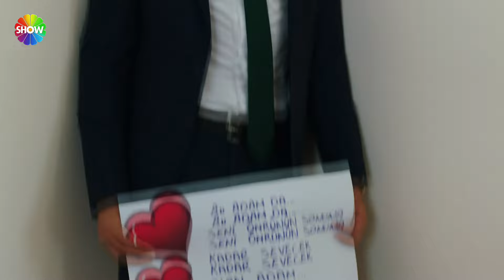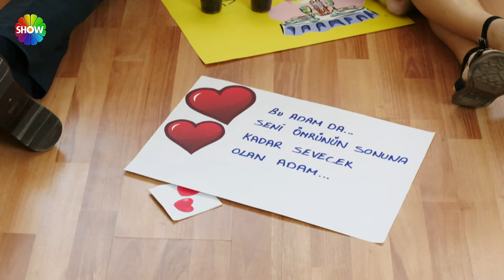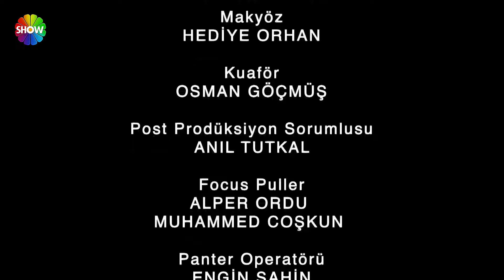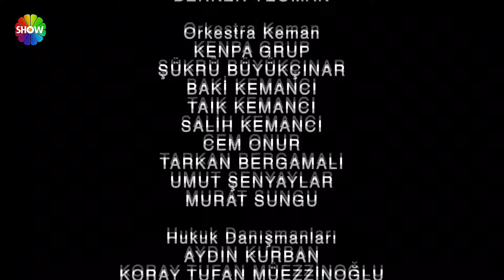Entre Dos Amores | Capitulo 114 (HD)